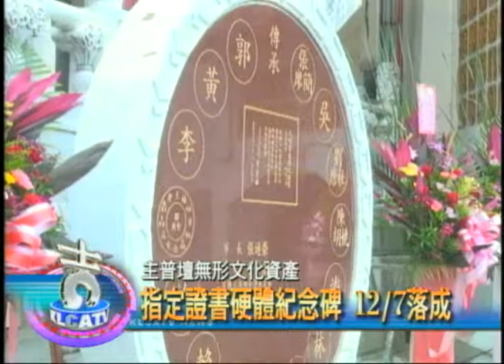無形文化資產指定證書硬體紀念碑在主普壇 12/7落成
無形文化資產指定證書硬體紀念碑，12/7在主普壇正式落成，各姓氏宗親會理事長都到現場來觀禮，見證這歷史性的一刻。

基隆中元祭在民國97年被文建會評選為重要民俗，也是台灣第一次也是唯一被登錄的無形文化資產，在各姓氏宗親會的努力下，主普壇管理委員會主委陳茂基指出，將這有歷史意義與教育價值的文化資產傳承，以這指定證書硬體紀念碑為象徵意義。

落成典禮上貴賓雲集，各姓氏宗親會齊聚，見證這歷史性的一刻。市長張通榮、議長黃景泰、立委謝國樑都親自到場觀禮。明年輪值主普的林姓宗親會理事長林本源指出，準備好了，一切計畫按部就班，期待明年的中元祭來臨。

文化資產指定證書硬體紀念碑有著歷史性的意義，象徵民族融合團結合作的精神更向前邁進一步，期待明年度的中元祭時刻。